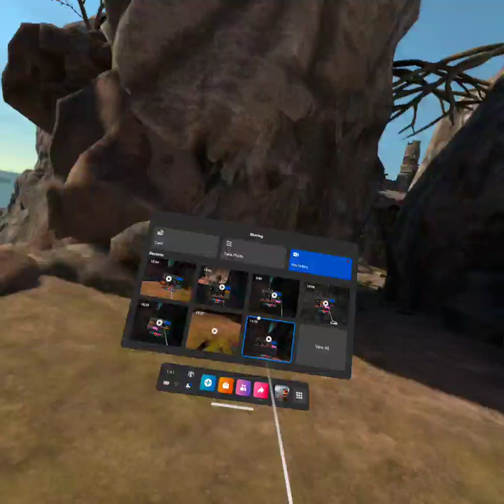Violence is wrong 14